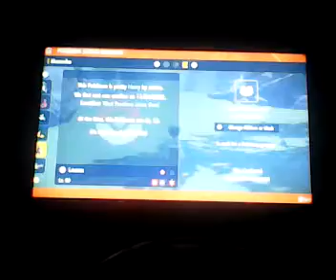Into Area Zero | Pokémon Scarlet (27)